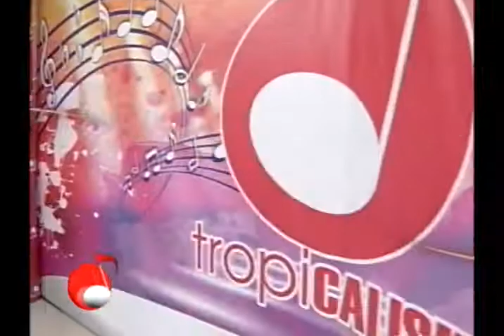IVAN ALEJANDRO RULETA DE AMOR TROPICALISIMO